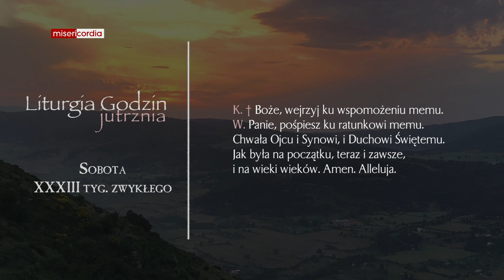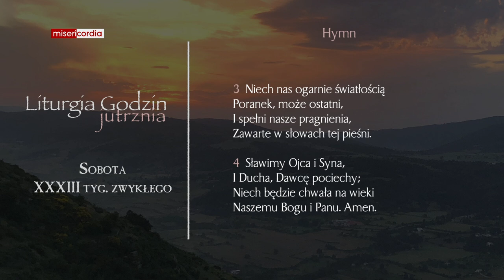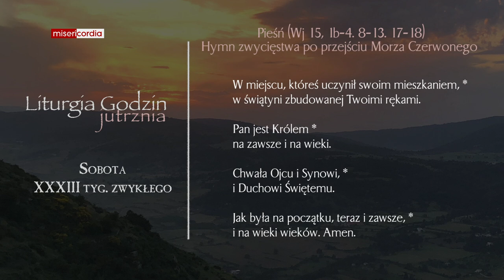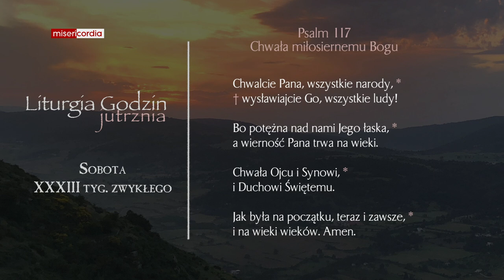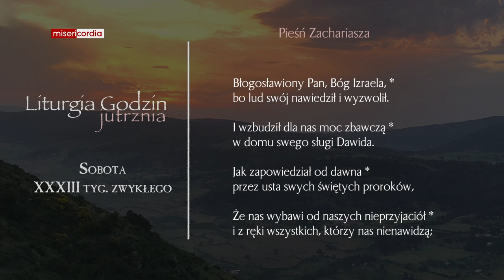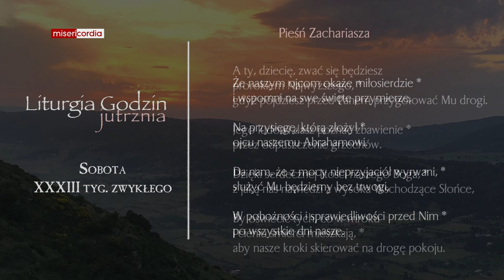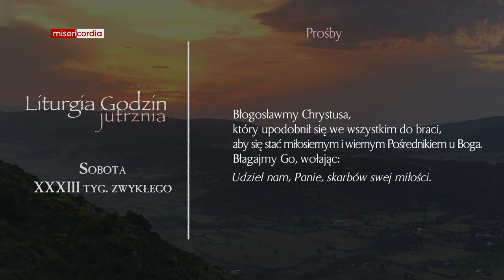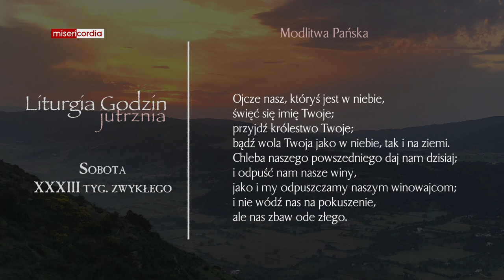Liturgia Godzin | Jutrznia | Sobota, XXXIII tyg. zwykłego